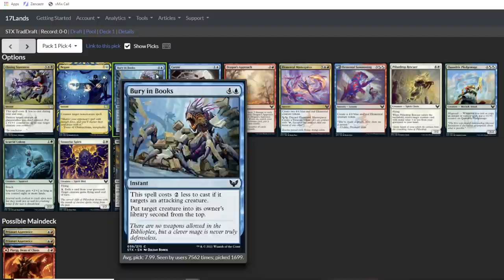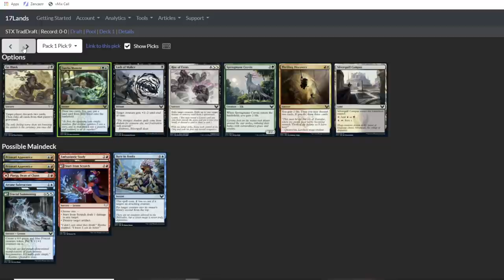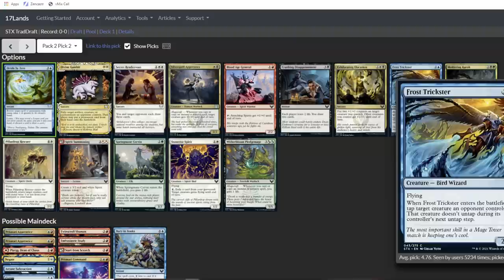Lord of Limited Showdown - Strixhaven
The Lords of Limited are back for another showdown and this time they're drafting with Strixhaven!